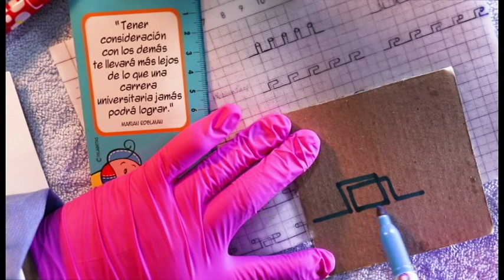Diseño de Ansa en Caja en Ortodoncia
Diseño de ansa en caja de ortodoncia.